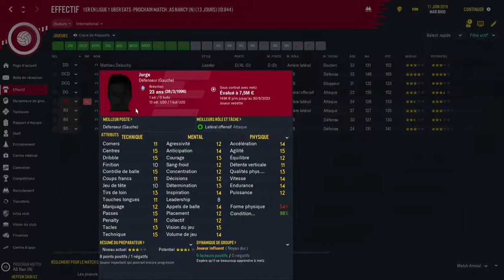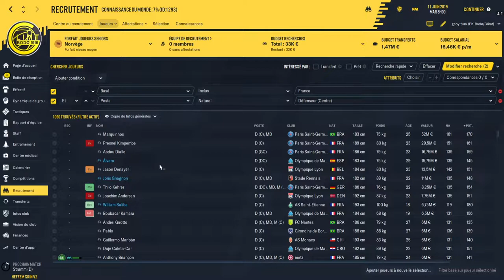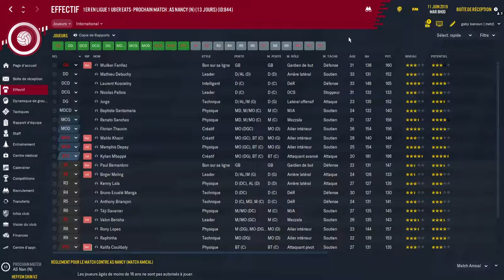[FM2020]Je crée mon équipe de Ligue 1 pour Projection Virtuelle dans PRESIDENT MANAGER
Voici en détail mon équipe pour Président Manager : FC METZ
fan du fcmetz venez me suivre dans cette compétition , ainsi que dans mes carrières solo

Dans cette vidéo :
 _ choix des joueurs et de l'entraineur

_ pourquoi ces joueurs?
Regardez la vidéo et vous aurez la réponse

Allez voir les PROMOTIONS sur Instant Gaming